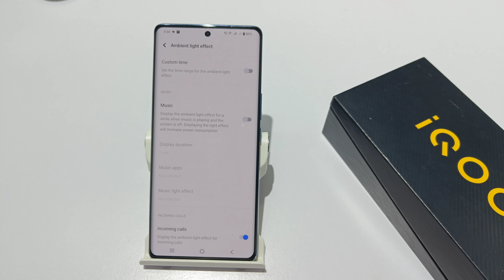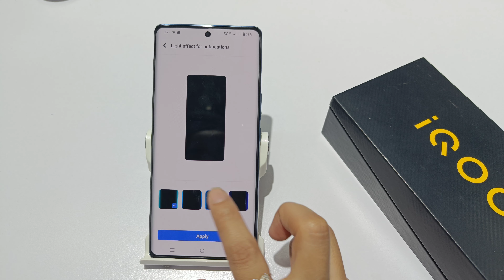How to set notification animation in iqoo z7 pro | iqoo neo 7 notification animation kaise badlen